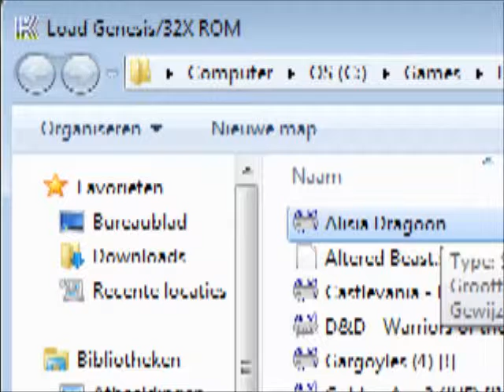Alisia Dragoon (GEN) LP part 01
*Warning: loud volume just when I boot up the game for a few seconds. Sorry about that :/*

I'm  back!!! Finished recording this game today and already got part 1 ready to upload to Youtube. The rest will follow suit and hopefully I can go back to my old schedule of uploading. Hope you guys will enjoy and it's good to be back :)